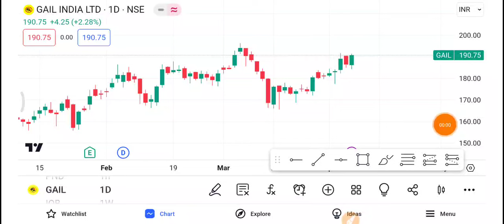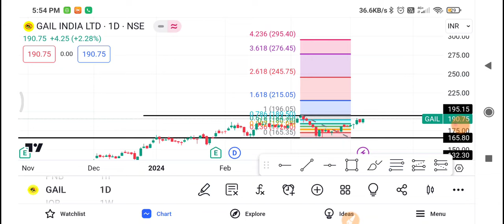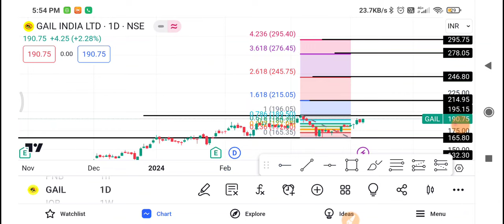Gail Share Latest News | Gail Share News Today | Gail Share Price Today | Gail Share Target